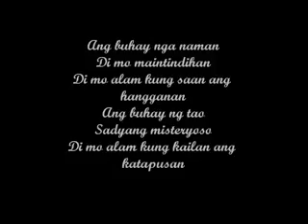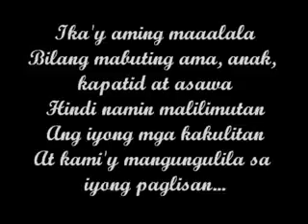Paalam Mamay Benito.avi